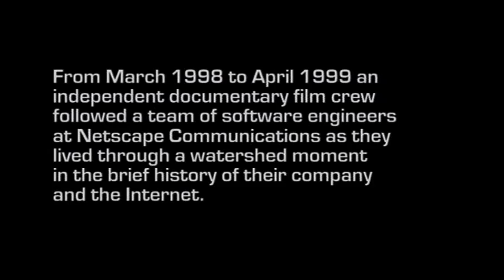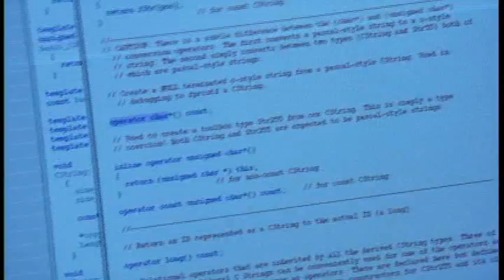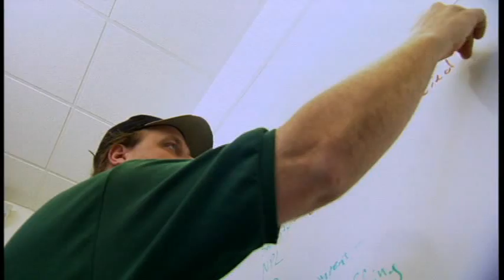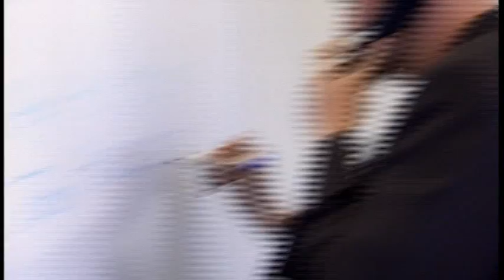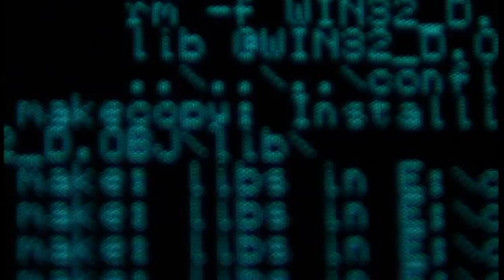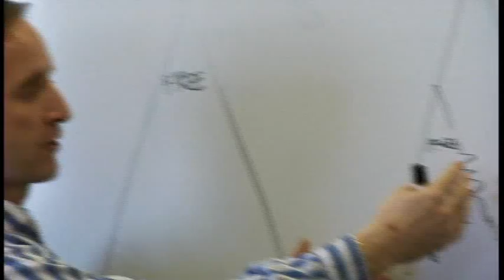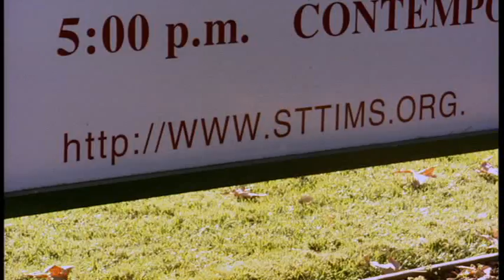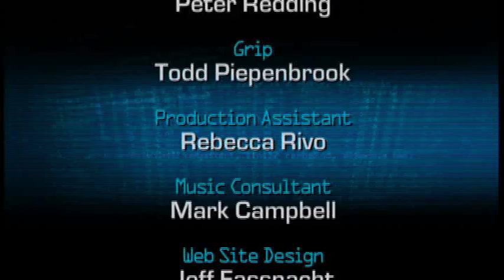Code Rush: Netscape Mozilla 紀錄片 1998 - 2000 （中文字幕）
Netscape Mozilla Documentary 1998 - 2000 ProJect Code Rush - Trad. Chinese Subtitled

由 David Winton 導演於 2000 年所製播、在美國 PBS 公共電視網播出的 Code Rush，讓人一窺 .com 熱潮最高峰時，矽谷的生活與工作。本片側寫一群 Netscape 的工程師，打算透過革命性的創舉 - 提供 Netscape 瀏覽器的原始碼，以拯救他們的公司，希望獲得外部軟體開發者參與並帶來改進。

本片由創用 CC 姓名標示-非商業性-相同方式分享 3.0 US 授權釋出，提供有興趣者下載使用。紀錄片的原始拍攝素材，也透過相同授權條款於下列網站提供。

字幕翻譯 zh-tw subtitled by MozTW community, r97 on Sep. 15, 2012